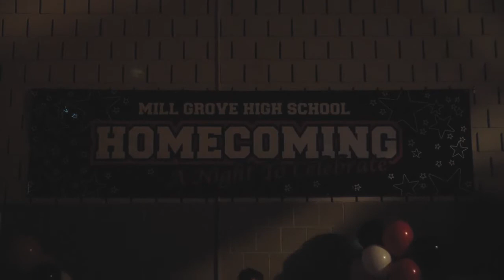Matías Grasset - Calidez (Videoclip)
Primer single de mi EP llamado "Yugen" que será lanzado próximamente.

AGRADECIMIENTOS:
Mezcla, Producción y Master: Rodrick Tobar
Batería: Rodrigo Huircán
Vídeo: Javiera Celis

Película: The Perks of Being a Wallflower, de Stephen Chbosky (2012)

LETRA:
Quiero salir, a un lugar al que nadie más pueda entrar
y nunca regresar.
Tu mano tomar, salir a caminar, perdernos y luego encontrar
la vida de verdad.

Y así sentir
Aquello que ambos podemos ofrecer
Y así sentir
Que no estoy vacío, y que puedo al fin vivir.

Sentir la calidez, sentir la calidez
Tu cuerpo y mi piel, tu cuerpo y mi piel.

Quiero mirar cómo el mundo fluye con liviandad
En esta soledad.
También sentir cómo el silencio tiene tanto que decir
Antes de partir.